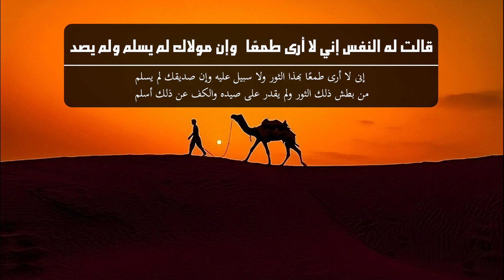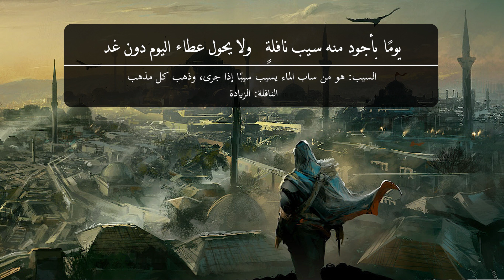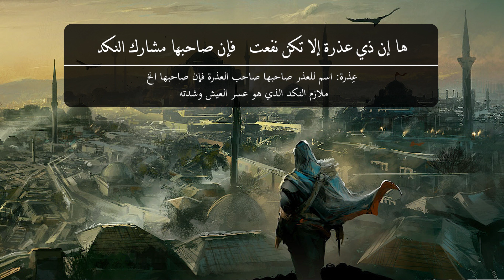The Ode of Al-Nabighah al-Dhubyani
The Muʿallaqah of al-Nābighah al-Dhubyānī - Plea of the Accused

Al-Nābighah al-Dhubyānī (active 570-600 CE) was one of the most renowned court poets of the Jāhiliyyah, composing odes of praise at both the Lakhmid and Ghassānid royal courts.

His most celebrated poem, included in many of the Muʿallaqah collections, is his poem of apology (iʿtidhāriyyah) presented to the Lakhmid king al-Nuʿmān ibn al-Mundhir Abū Qābūs (r. 580-602) at his capital in al-Ḥīrah in Iraq.

As with other pre-Islamic poets, the materials that have come down to us concerning al-Nābighah—and thus the composition of this poem—straddle history and legend.

From a purely political-historical vantage point, the Muʿallaqah reads as the exiled poet’s defense or apology for words—political intrigue?—against the king that, the poet claims, were falsely attributed to him by his enemies. The context provided by the literary lore is much more specific, and lively.

The Arabic literary tradition assigns this poem to the period when al-Nābighah was the poet laureate and boon companion (nadīm) of King al-Nuʿmān.

The most widely accepted explanation for al-Nābighah’s flight from the court of al-Nuʿmān to that of his Ghassānid rivals in Syria revolves around al-Nuʿmān beautiful and promiscuous wife, al-Mutajarridah.

It alleges that the poet composed verses that include an erotic description of the king’s wife so explicit as to suggest—or rather confirm—a sexual relationship between the two.

According to one version of events, recounted in al-Iṣbahānī’s Kitāb al-Aghānī (Book of Songs) on the authority of such illustrious scholars as Ibn Sallām al-Jumaḥī, Abū ʿAmr ibn al-ʿAlāʾ, and Ibn Qutaybah:

The reason that al-Nābighah fled from al-Nuʿmān was this: One day he and the poet al-Munakhkhal... al-Yashkurī were sitting before the king. Now al-Nuʿmān was misshapen, leprous, and ugly, whereas al-Munakhkhal... was one of the most handsome of the Arabs, and al-Mutajarridah, al-Nuʿmān’s wife, had had her eye on him.

Indeed, the Arabs used to say that al-Nuʿmān’s two sons by her were actually al-Munakhkhal’s. Then al-Nuʿmān said to al-Nābighah: “O Abū Umāmah, describe al-Mutajarridah in your poetry.” So he composed his qaṣīdah in which he described her: her abdomen, her buttocks, and her private parts. This roused al-Munakhkhal’s jealousy, so he said to al-Nuʿmān, “No one could compose such a poem unless he had tried her!” Al-Nuʿmān took this to heart and when news of this reached al-Nābighah, he feared for his life and fled to the Ghassānids. (11:3799-800)

Al-Nābighah’s notorious poem describing the king’s wife, his dāliyyah that opens ‘Are you leaving Mayyah’s people tonight or on the morrow?’ (a-min ʾāli Mayyata rāʾiḥun ʾaw mughtadi), was thus the occasion for the poet’s flight, under a death threat, from the Lakhmid court at al-Ḥīrah and his taking refuge at the rival Ghassānid court of ʿAmr ibn al-Ḥārith at Jābiyah.

It was apparently there that al-Nābighah composed his three celebrated poems of apology (iʿtidhāriyyāt) to his erstwhile patron al-Nuʿmān, and the third of these, the Muʿallaqah, that ultimately succeeded in procuring the king’s forgiveness and the poet’s reinstatement in the Lakhmid court.

Al-Nuʿmān's reception of al-Nābighah’s poem of apology is recounted by none other than the future poet of the Prophet Muḥammad, Ḥassān ibn Thābit.

Kitāb al-Aghānī records that Ḥassān was vying for a position at the court of al-Nuʿmān when, much to his chagrin, al-Nābighah, under the protection of two Fazārī tribesmen, returned and presented his poem of apology to the king. Ḥassān's hopes were dashed, and he declared: “I begrudged al-Nābighah three things, and I don’t know which I envied the most: al-Nuʿmān bringing him close again after his estrangement, sitting up at night conversing with him, and listening to him, or the excellence of his poetry, or the hundred pure-bred royal camels that the king bestowed on him.”

Translation is a mix between mine and by Suzanne Pinckney Stetkevych, assisted by Khalid Stetkevych